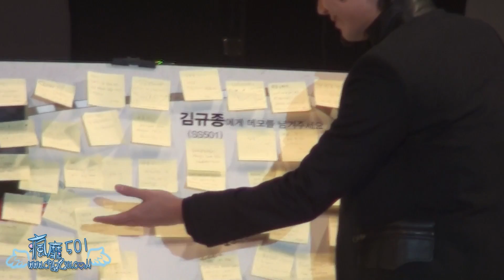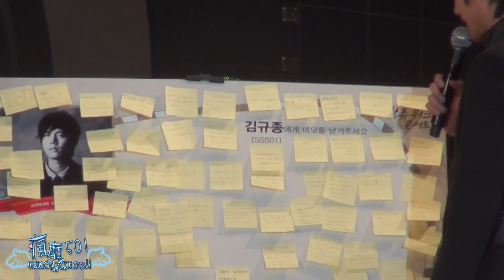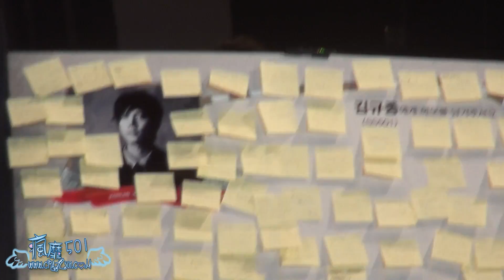11203 kimkyujong Dream Festival talk.mkv